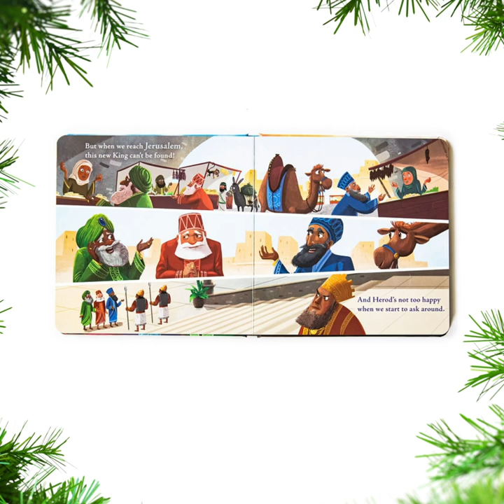Take a Look Inside The Christmas Quest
The Christmas Quest invites readers, ages 2-6, to accompany the wise men on an epic treasure hunt as they follow the star in search of the King of the Jews. True to the historical realities of the time period, there are bandits, beasts, and bugs to brave, scorching sandstorms to weather, and an evil king to encounter. Yet, the long and arduous journey is worth it because the star leads the wise men to the greatest treasure ever—Jesus!

The Christmas Quest is a fast-paced, rhyming board book that reminds children Jesus is the King who draws all people to Himself, both at Christmastime and all year long!